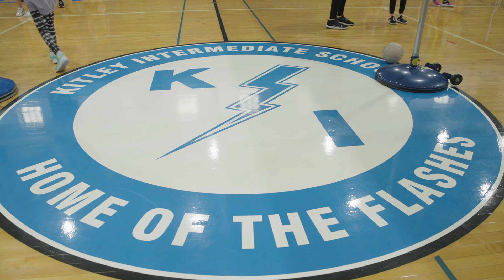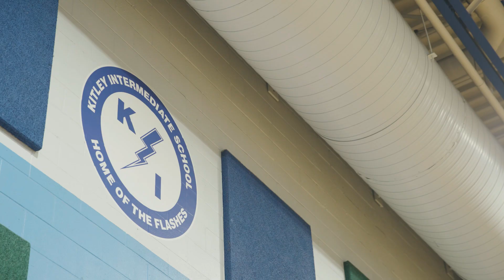The Franklin Flash: Intramural Volleyball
On this month's Franklin Flash, we talk with the volleyball players, coaches and organizers that make the intramural leagues offered in the Franklin Township such a success; no matter a student's level of athletic experience, Franklin is committed to giving each and every student a chance to pursue their interests in a wide variety of sports.